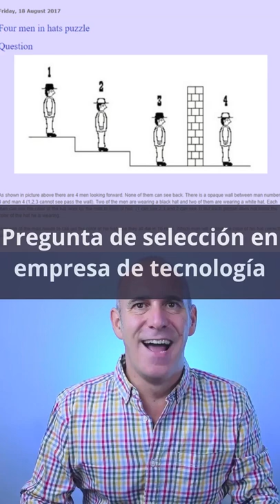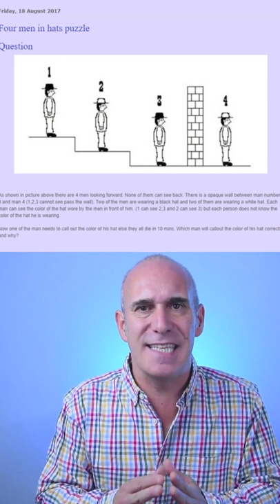Curiosa pregunta de selección en empresa de tecnología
Contenidos interesantes, sorprendentes y formativos sobre negocios, innovación, emprendimiento, creatividad y startups